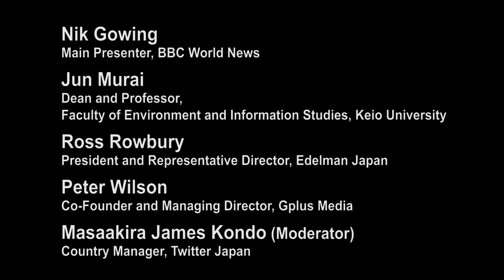Old Media and New Media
As 3/11 unfolded, the power of social media as a communication tool over the mainstream media became apparent. Social networks such as Twitter, Facebook, and YouTube are transforming the role of media. How can old and new media thrive in a digitized society?

G1 Global Conference 2011 Society Breakout Session held at Graduate School of Management, GLOBIS University in Tokyo, November 3, 2011.

Re-upload of video originally published on @GLOBIS_Manabihodai-Chikenroku on November 17, 2011.
Media, Old and New

Panelists:
» Nik Gowing (Main Presenter, BBC World News)
» Jun Murai (Dean and Professor, Faculty of Environment and Information Studies, Keio University)
» Ross Rowbury (President and Representative Director, Edelman Japan)
» Peter Wilson (Co-Founder and Managing Director, Gplus Media)

Moderator:
» Masaakira James Kondo (Country Manager, Twitter Japan)